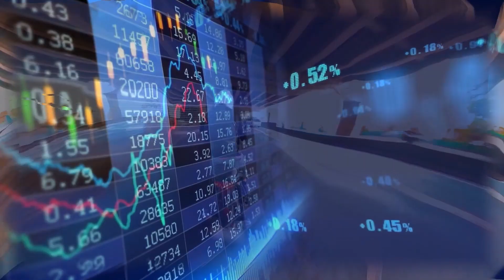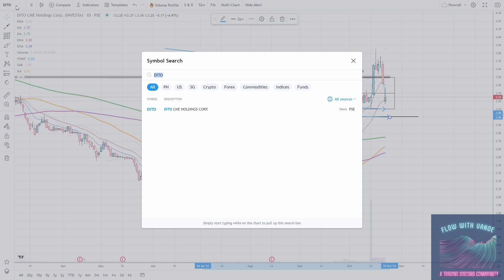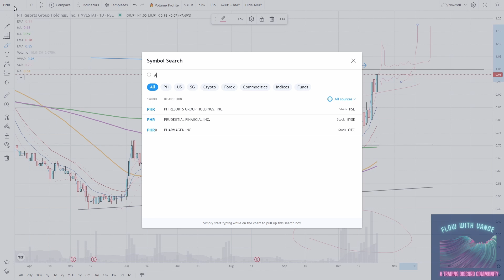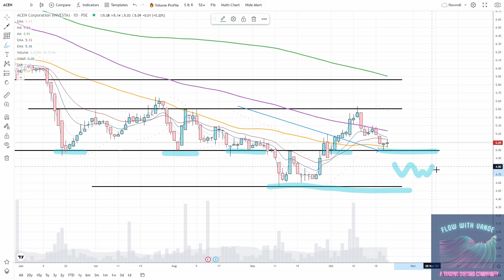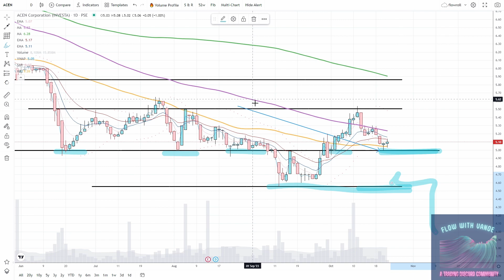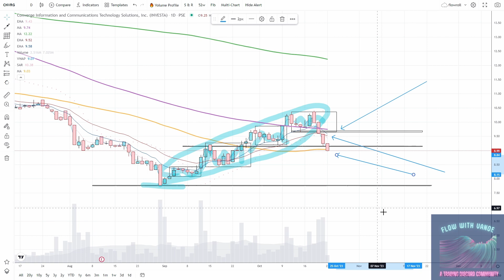Kwentuhan Session | 10.23.2023 | $ACEN $DITO $PHR $CNVRG